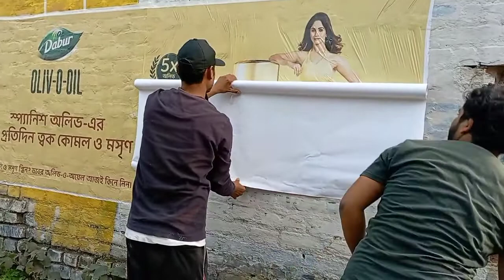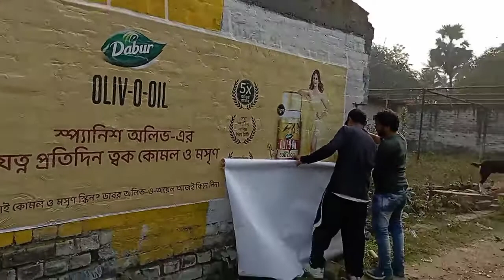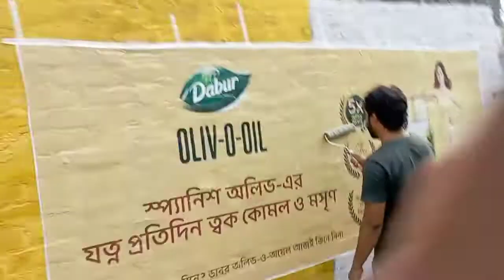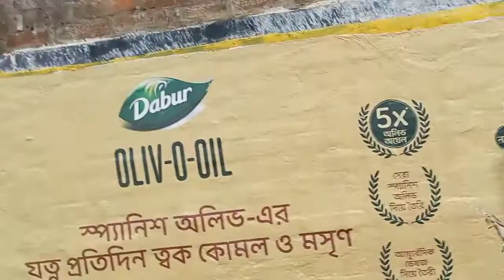Digital wall painting 2022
Ansary Arts🎨✍🎭💕